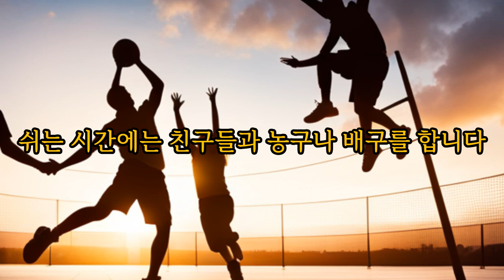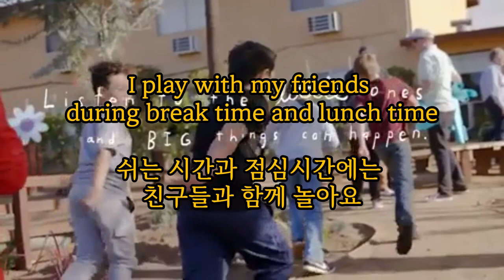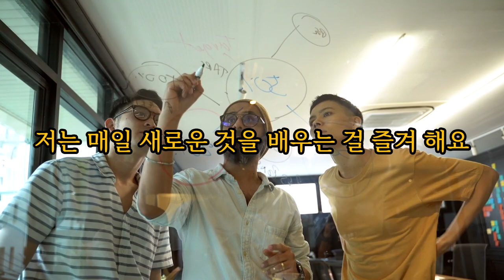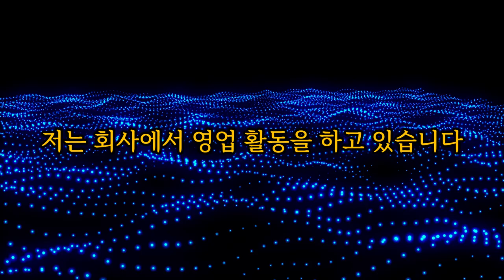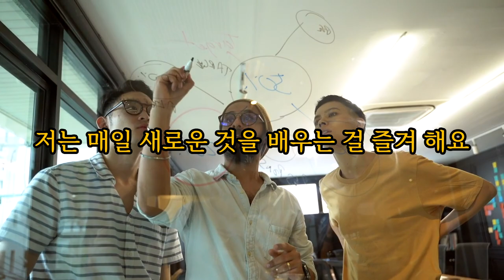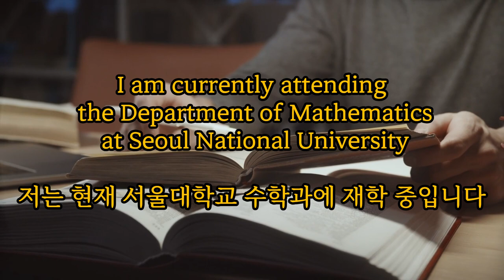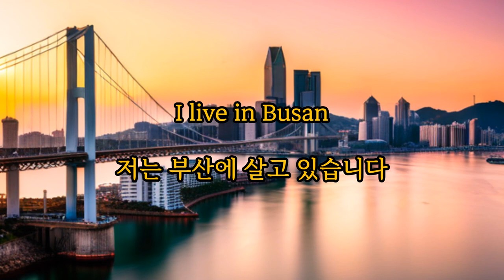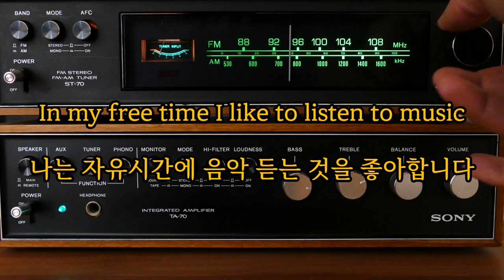초등학생, 중학생, 대학생, 직장인 자기소개 영어로 하기 표현들입니다. 반복해서 듣다 보면 어느 순간 영어가 저절로~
돈워리 English 채널에서   일상생활에서 마주칠 수 있는 흥미있는 것들을 중심으로 매일 새로운 것을 배우세요. 능력의 차이를 느끼게 될 것입니다. 영어는 반복 학습이 중요합니다.  많은 분들이 영어를 학습하는데 도움이 되었으면 좋겠습니다. 영어 공부를 하고자 하는 분들께 추천 드립니다!